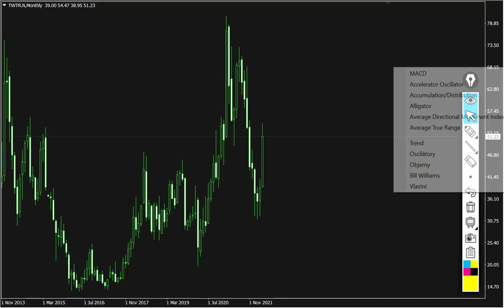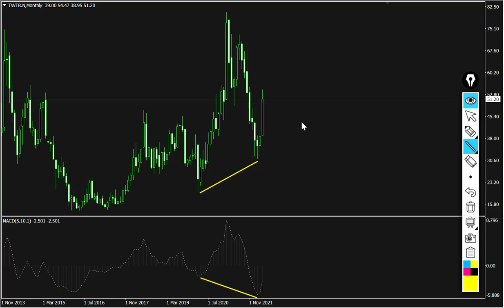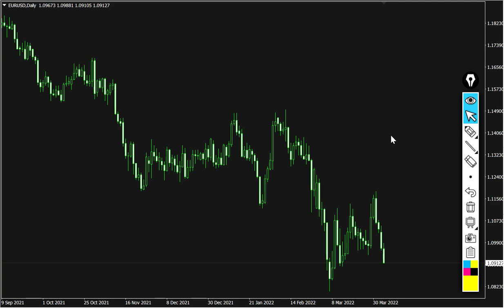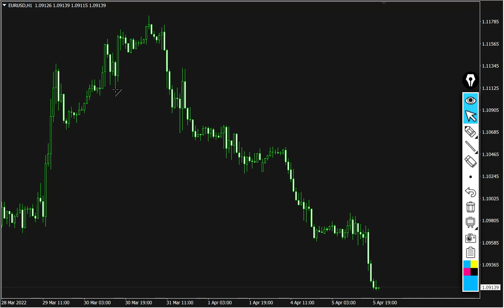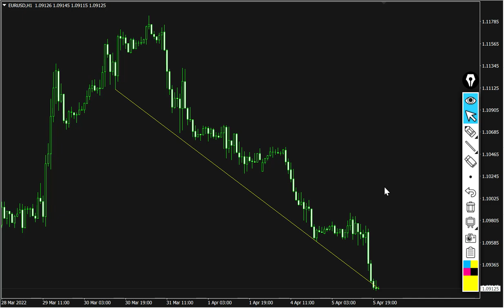5.4.2022 TWITTER a EURUSD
5.4.2022 TWITTER a EURUSD